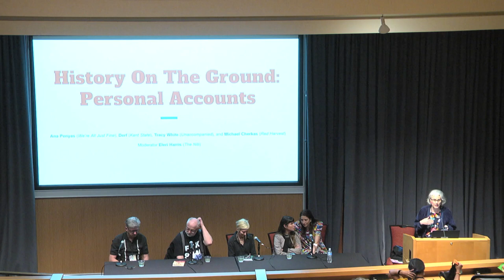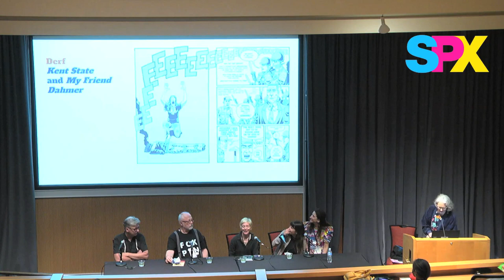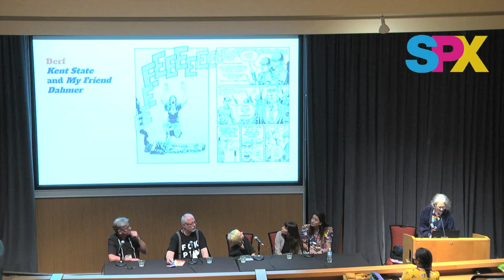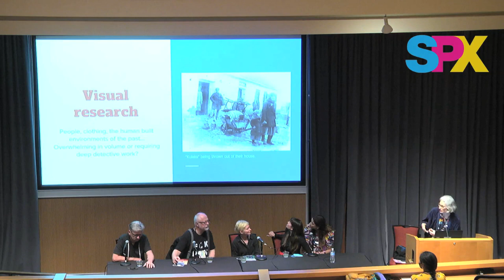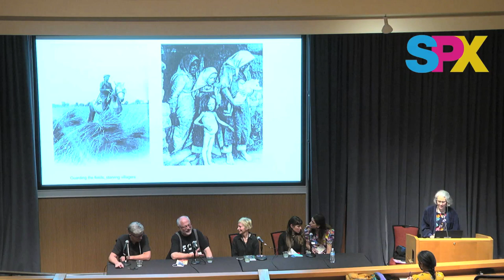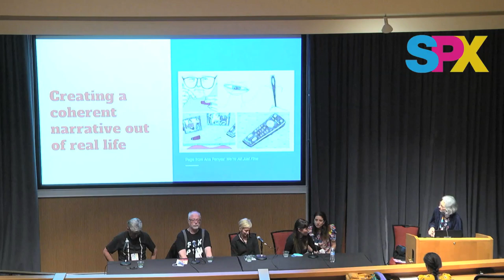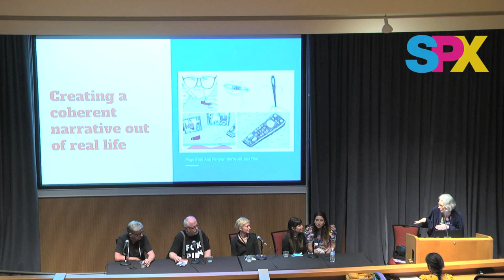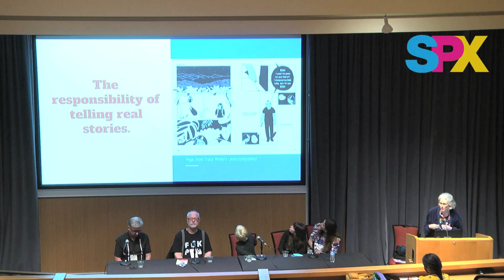SPX 2023: History On The Ground: Personal Accounts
When history books are written, they rarely take into account how momentus events affect individuals. Eleri Mai Harris (The Nib) discusses how larger historical events informed the personal stories told by the panelists. Join Ana Penyas (We're All Just Fine), Derf (Kent State), Tracy White (Unaccompanied), and Michael Cherkas (Red Harvest) as they reveal personal and unexamined perspectives on History.